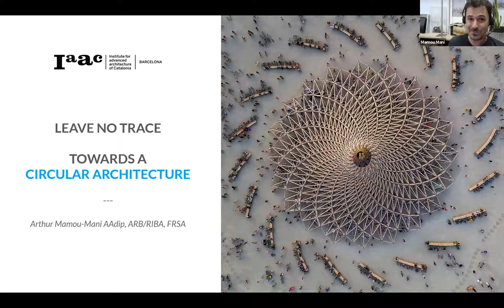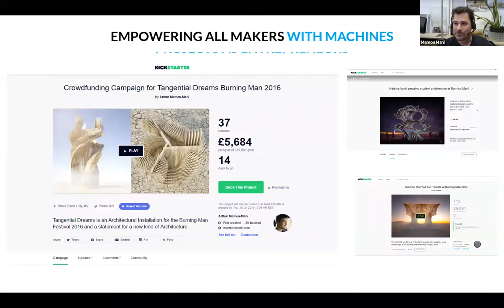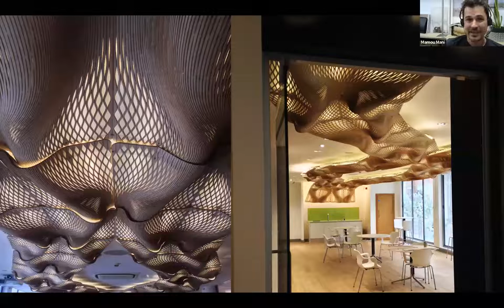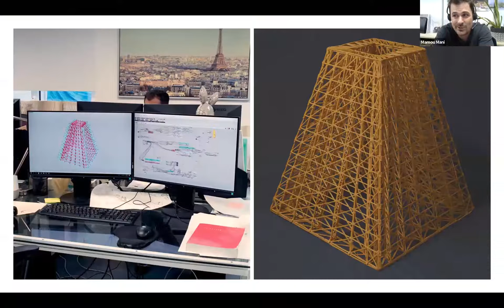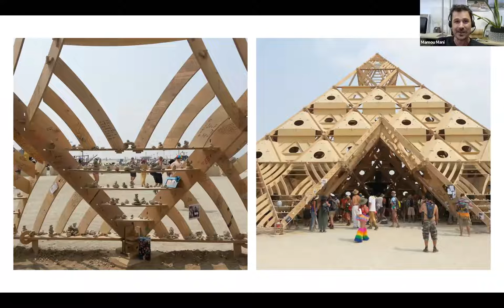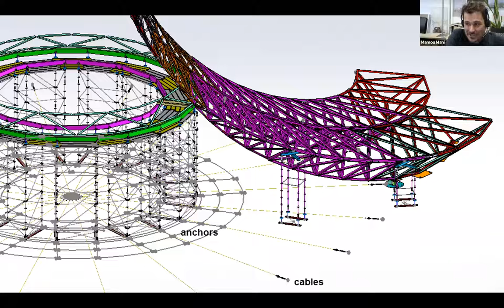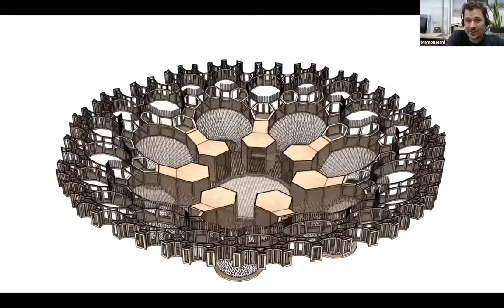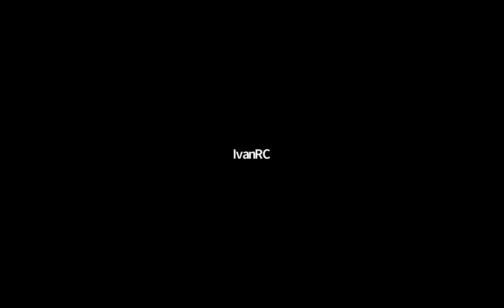IAAC Lecture Series – Leave No Trace – Towards a Circular Architecture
Lecturer: Arthur Mamou-Mani
Date: Tuesday, October 20th, 19:30 (CEST)

Lecture Abstract:
According to the UN Environment and the International Energy Agency', our building industry is responsible for 39% of all carbon emission. Architects, engineers, contractors and everyone else involved in our field now have a duty to work collectively to reduce our carbon impact. The environmental cost has to take priority over financial values and our materials and design technologies need to serve this higher purpose.

Arthur Mamou-Mani is a lecturer at the University of Westminster and IAAC Faculty for the Master in Advanced Computation for Architecture & Design – MaCAD. He is an architect specialised in eco-parametricism, looking at coupling a cradle to cradle approach to design with the maker's movement. Through several of his practice's projects, Arthur will show how parametric design can bring us closer to the natural world.

More about IAAC's Master in Advanced Computation for Architecture & Design MaCAD